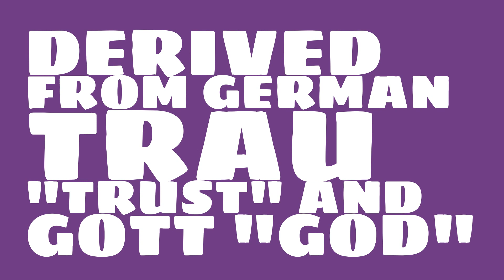Is the name Traugott masculine or feminine?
What is the origin of the name Traugott? What does Traugott mean?